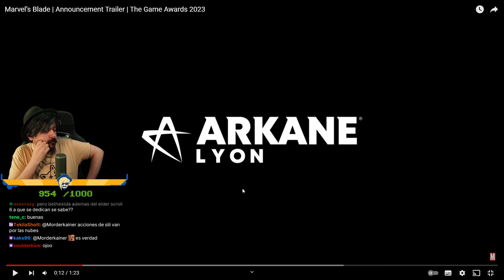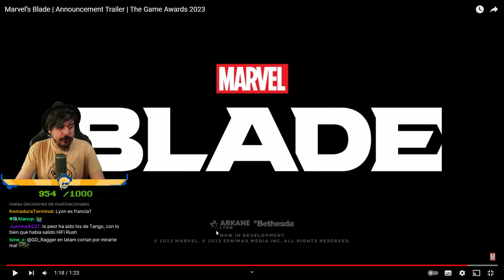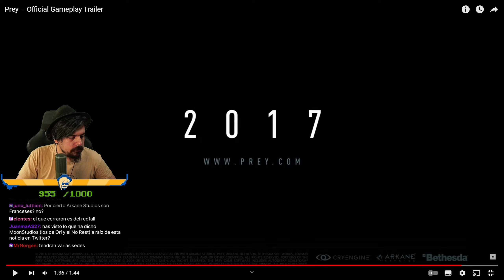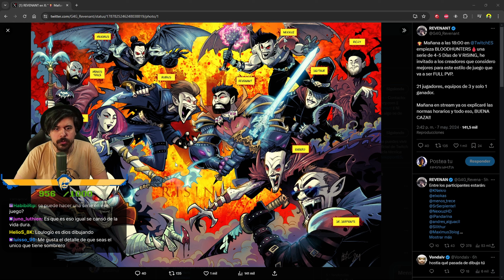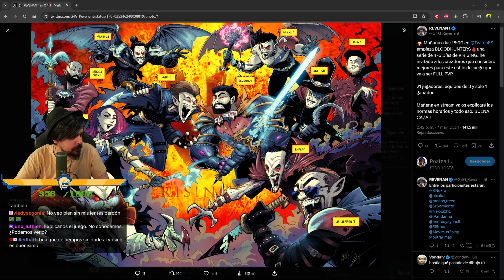Hablando de | Tango Gameworks | Arkane Studios | Bloodhunters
00:00 Tango Games y Arkane
26:52 Bloodhunters
31:30 Decidiendo qué hacer